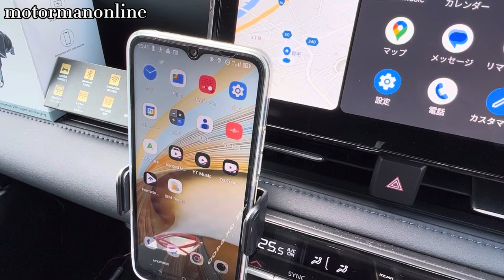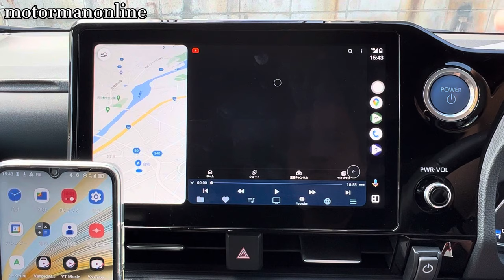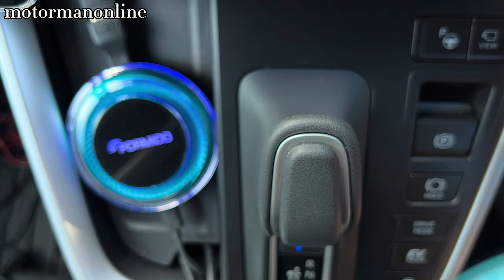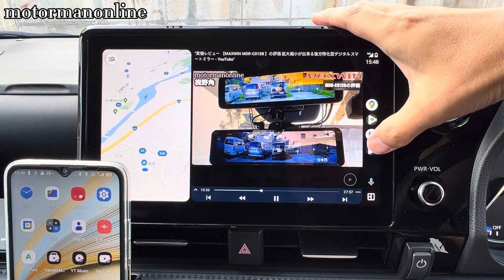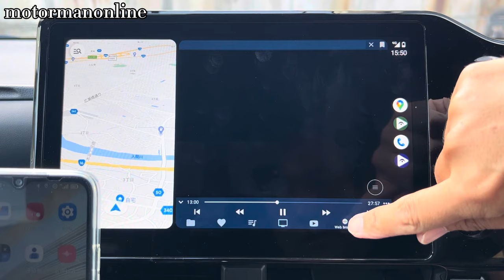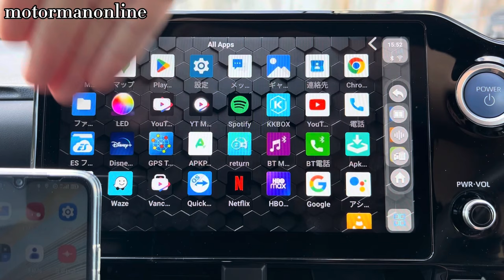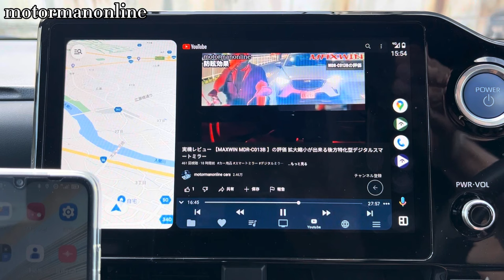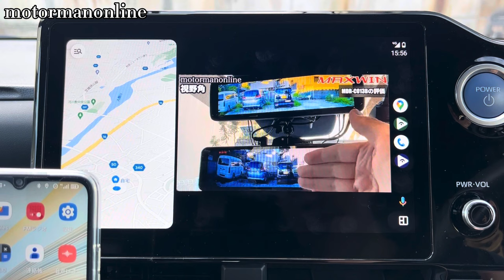【android autoはYouTubeが見れる ! 】トヨタノアヴォクシー90系 PORMIDO AIAUTO 6Pro AIBOX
■「MDR-PRO1」のLaBoon!!とMAXWINのコラボ企画実施中

■「MDR-A002」のLaBoon!!とMAXWINのコラボ企画実施中